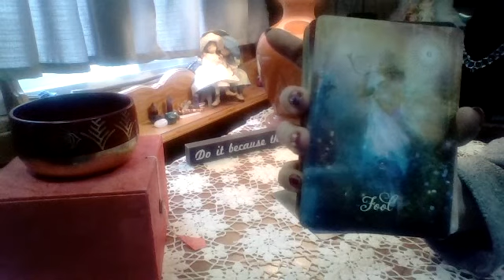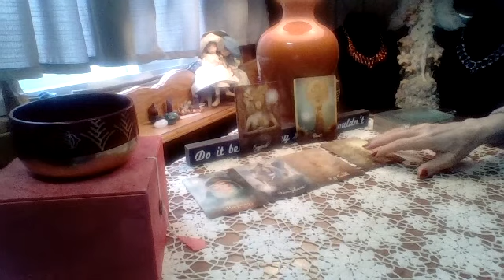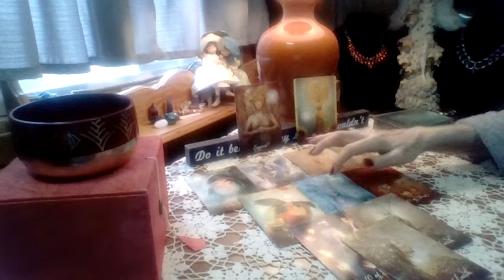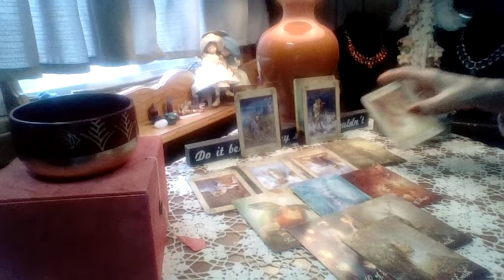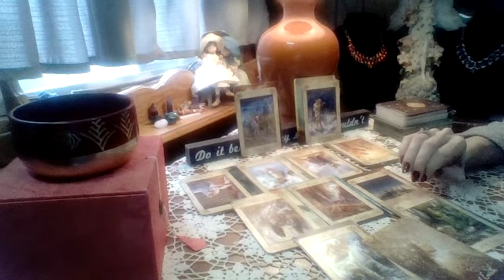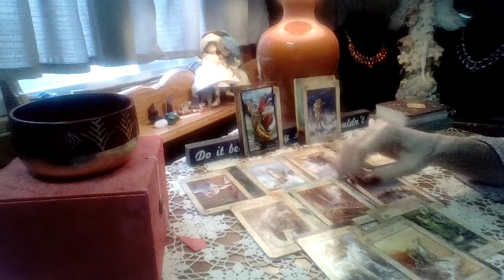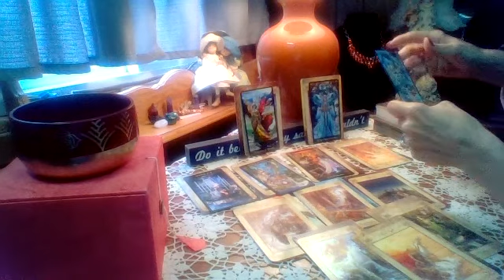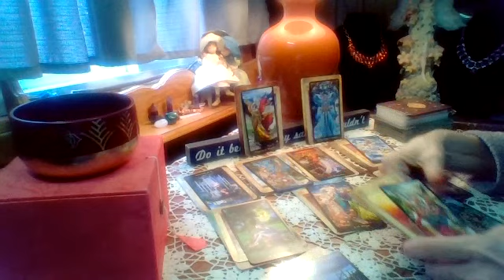Aries, Manifesting This Love Of A Lifetime!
This means all Zodiac signs Extended readings and all Week Ahead and Weekend

Members Only!
Flawless Gemstone Jewelry Giveaways as members of The Journey Home Website. Check out what we're giving out next!

Members Only!

Catherine